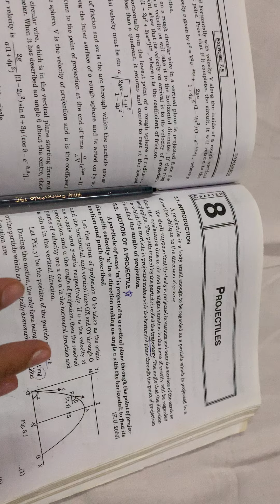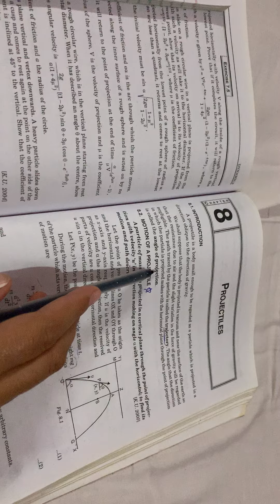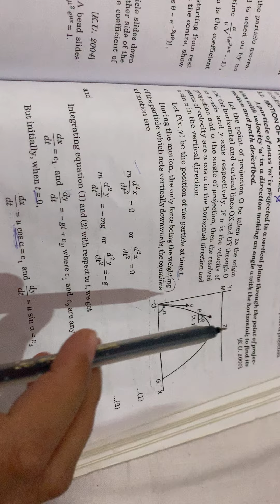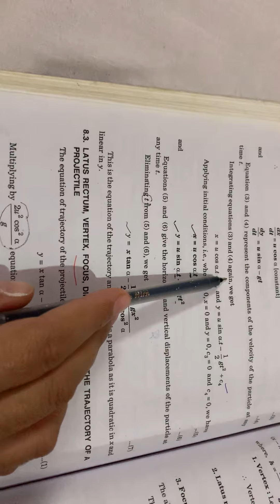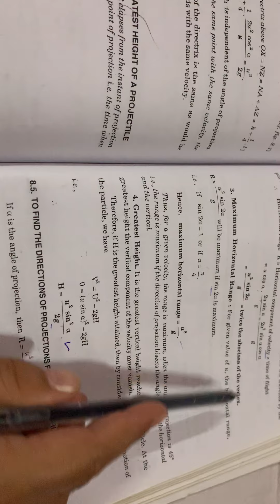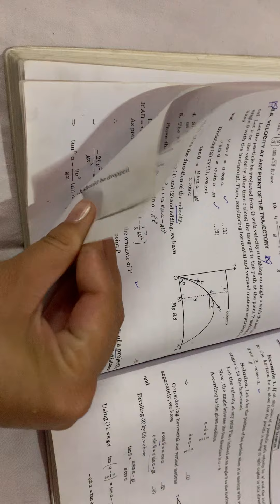B.Sc 3rd (Dynamics)Math ..Ms. Mohini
B.Sc 3rd Math (Ms. Mohini)